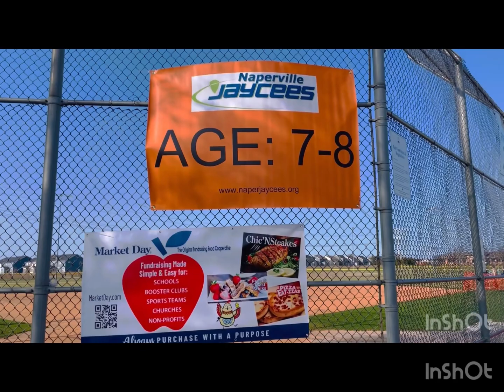Easter-ye gelam egg hunting korte@aamaraakash4471 ,SujataUSA